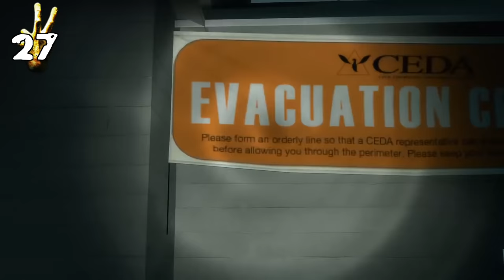30 DETALLES ALUCINANTES de LEFT 4 DEAD 1 & 2: Secretos y Easter Eggs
Left 4 Dead ha quedado en el recuerdo de todos como un gran juego, un juego de zombis que nos mantuvo pegado durante horas a los mandos en compañía de amigos. Te contamos en este vídeo 30 detalles alucinantes, secretos y easter eggs de estos dos juegos de Valve Software.